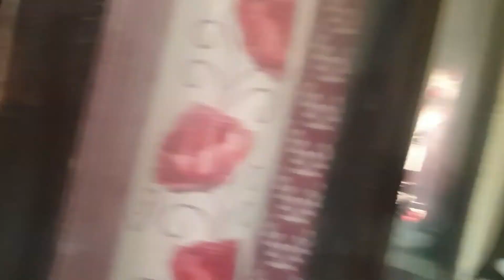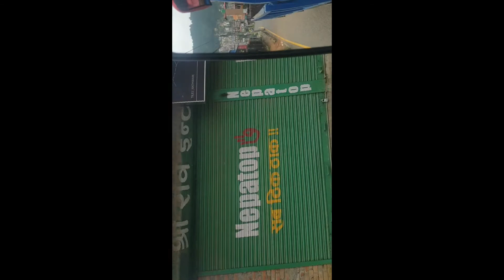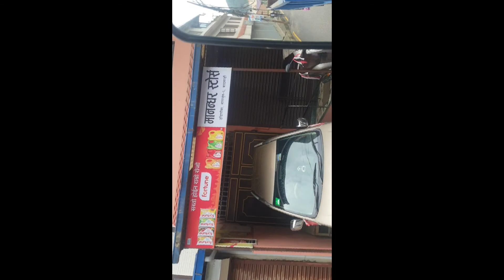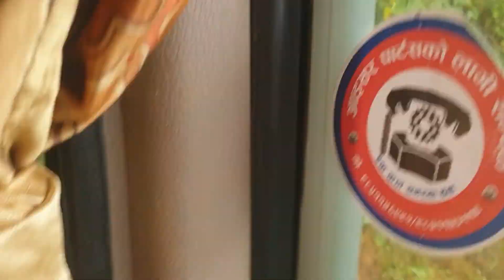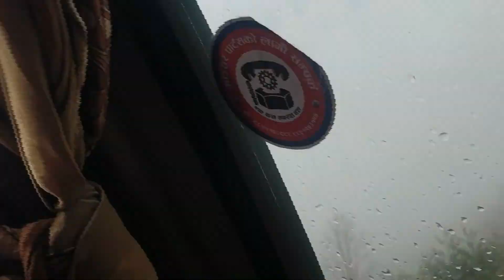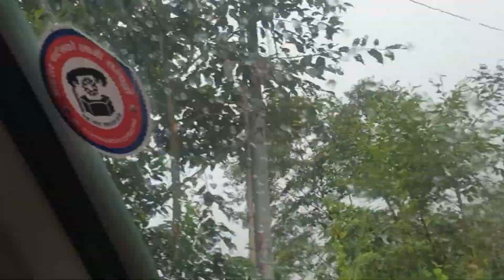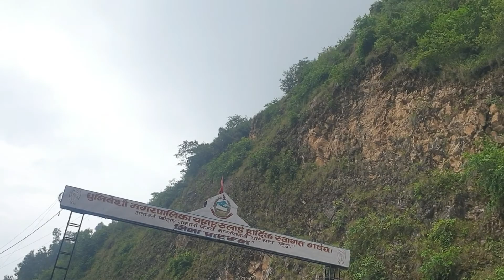My First Vlog...😊😋😉